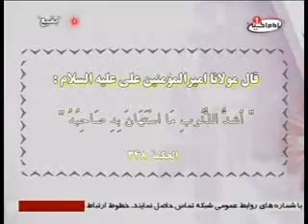سخت ترین گناه در بیان امیرالمومنین علیه السلام